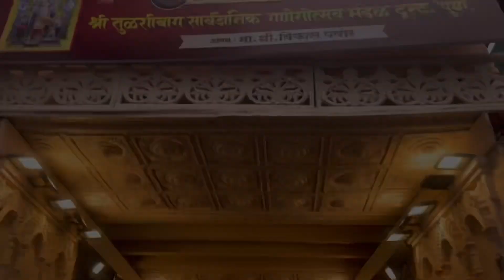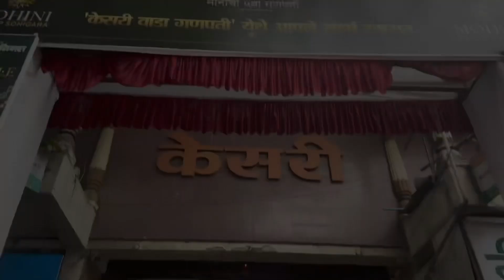Pune ganapati festival || biggest festival in India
Hey lovely viewers, it's Isha here, welcoming you to my world,  🍔👗 where I post contact related to Food, Fashion, Mini vlogs and behind the scenes of my life.
Don't forget to spread the love by hitting that like button, sharing your thoughts in the comments, and of course, subscribing for your daily dose of joy 💖 Your support truly means the world to me – I love you all! 🌟
and Thank you for being part of this incredible journey with me. Your support lights up my world! 🌟 Let's keep the love and positivity flowing. I appreciate each one of you. Until next time, stay fabulous! 💖✨